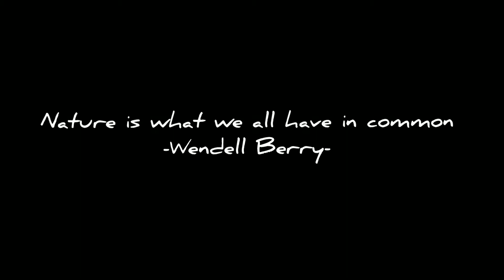ECOCall2020-One - Minute Film Contest-Erhan Otilia